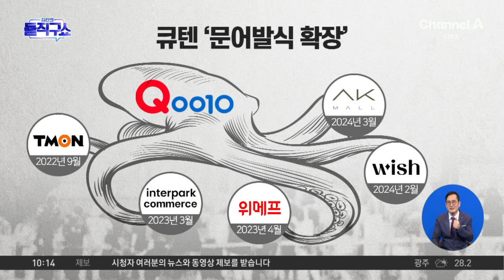구영배 큐텐 대표, 첫 입장 발표…“머리 숙여 깊은 사죄” | 김진의 돌직구쇼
구영배 큐텐 대표, 첫 입장 발표…“머리 숙여 깊은 사죄”

구영배 대표 "소비자 피해 최소화…경영정상화 집중"
국회 정무위, 내일 티몬·위메프 사태 긴급 현안질의
정무위, 피해 현황과 수습 대책 등 보고받을 계획

〈평일〉
08시 00분 라디오쇼 정치시그널 (유튜브 라이브)
08시 50분 김진의 돌직구 쇼
10시 20분 김진의 더라방 (유튜브 라이브)
12시 00분 뉴스A 라이브
15시 50분 강력한 4팀
17시 20분 뉴스TOP10
19시 00분 뉴스A

〈주말〉
12시 00분 토요랭킹쇼·뉴스A 라이브
17시 40분 뉴스TOP10
19시 00분 뉴스A